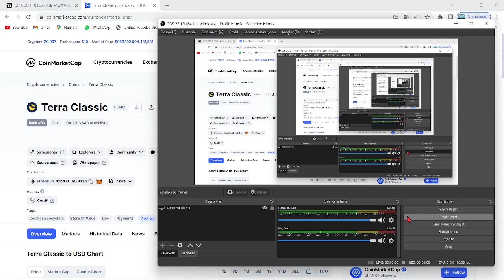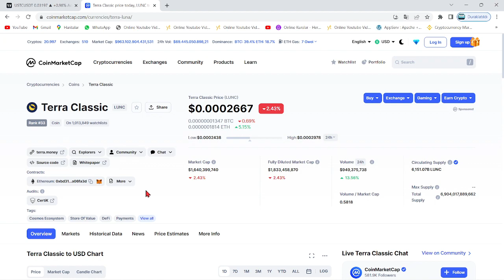TERRA LUNA CEO!🚨DO KWON, LUNC COİN İÇİN YENİDEN MAHKEMELİK OLDU!🚨LUNC COİN İÇİN CEO'YA TOPLU DAVA!!🚨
Bu videomuzda kripto borsalarında oldukça popüler bir coin olan Luna(Terra Luna) coin'i inceledik. Sürekli bir artış sağlayan ve stake, elde tutma oranı en büyük coinlerden olan Luna'nın teknik analizini gerçekleştirdik. Luna coin'in destek ve direnç noktalarını belirterek kısa, orta ve uzun vade hedeflerinden söz ettik. Luna alım ve satım noktalarını belirleyerek, hangi noktadan almalıyız? Gibi sorulara yanıt olmaya çalıştık. Luna, an itibariyle 0.02 dolar fiyatlarına kadar günler içinde tarihi bir geri çekilme yaptı. Son gelişmelerle birlikte luna binance tarafından delist edildi iddiaları ve Luna'daki arz artışı hakkında konuştuk. Son gelişmelerle birlikte Luna önce tamamen Binance tarafında delist edildi ve hemen akşamına yeniden listeleyeceklerini duyurdular. Ayrıca anlık olarak Terra ağı durdurulmuş durumda. Son gelişmelerle birlikte ünlü kripto borsası FTX ve crypto.com bugün saat 19.45'de terra luna'yı delist edeceklerini belirttiler. Son dakika gelişmeleriyle birlikte terra luna'nın tamamenn kapatılması ve ethereum ceo'su vitalik buterin'in luna çağrısı hakkında konuştuk. Terra Luna ekosistemi çatallamaya gidiyor ve eski luna luna classic olarak devam etmek şartıyla yerine yeni bir ekosistem ve yeni bir coin geliyor. Son gelişmelerle birlikte Terra Ceo'su Do KWon, Güney kore meclisine çağrıldı. Brandt'den şaşırtan bir luna yorumu geldi ve çatallama konusunda kuruldan red bekleniyor. Son gelişmelerle birlikte Coinbase, WLUNA ve USDT'yi 27 MAyıs 12.00 tarihinde işlemlerini durduracağını açıkladı. Son gelişmelerle birlikte terra 2.0 ve çatallam konusunda 7 gün sürecek oylama başladı. Do-kwon'un terralabs'ı çöküşten günler önce feshi, biliyor muydu sorusunu akıllara getiriyor. Bu videoda yatırım tavsiyesi verilmemiştir. Güney kore tarafından Do Kwon'a 79 milyon dolar ceza kesildi ve hali hazırda the moon, twitter'dan 7 trilyon arzla 1 dolar mümkün mü? tweetini atarak Cz gibi yakım istediğini belirtti. Son gelişmelerle beraber do-kwon terra 2.0'da şaşırtan bir değişime gitti ve 3 büyük borsa olan upbit, bithumb ve coinone'dan luna'ya delist kararı çıktı. Son dakika haberiyle beraber do kwon, luna'da yakım yapılmayacağını belirtti. 22 MAyıs itibariyle Cz, redditte soru cevap etkinliği yaptı ve sorularda luna da vardı. Luna'da son dakika haberiyle MEXC borsası luna yakmak için oylama başlattı. Oylama twitter'da sürüyor. Güney kore yaptırımlarıyla Upbit, Hotbit ve coinone dahil 5 kore borsası tazminat ödeyecek gibi duruyor. Ayrıca kore polisi luna vakfının para zimmetlediği iddiasıyla fonlarının durdurulmasını talep etti. Do Kwon, twitter'da yaptığı paylaşımla Terra 2.0 için inşa edilen phoenix finance borsasını duyurdu. 25 mayıs tarihi itibariyle Binance topluluğa uyacağız tweet'i ile lunayı listeleyeceğini ima etti. Bybit de yarın 09.00'da(26 mayıs) Luna'yı lunc olarak değiştirecek ve terra 2.0 an itibariyle geliyor. Binance, 31 MAyıs saat 11.34'te luna v2 listeleyecek. Eski luna(Lunc) an itibariyle Binance'da listelendi ve fiyatı günlük zirvelerde. Alım satıma 12.30'da açılacak. Son gelişmelerle fatman bir stablecoin sürüleceğini iddia etti. Son gelişmelerle birlikte ustc stablecoin'i arzının %10u tek seferde yakıldı.